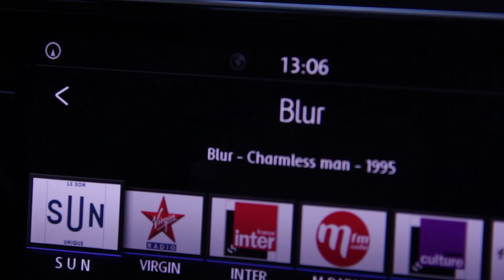Démonstration nouvelle application mySUN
Créez votre un compte et c'est parti...